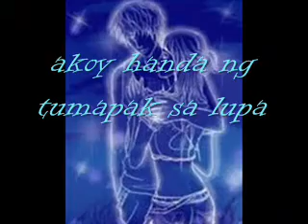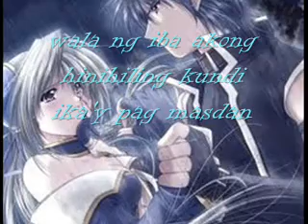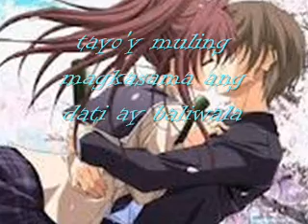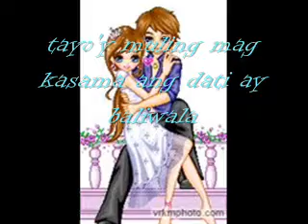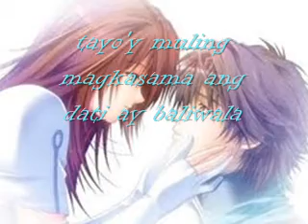kay tagal kitang hinintay Lyrics (ANIME)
ganda ng song tang ina..